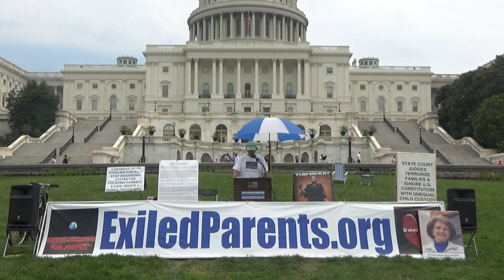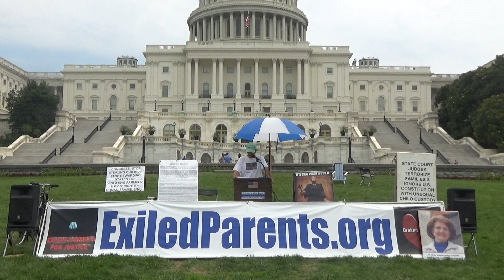Rights violations by family court judges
Fathers Day Demonstration 2018 - U.S. Capitol